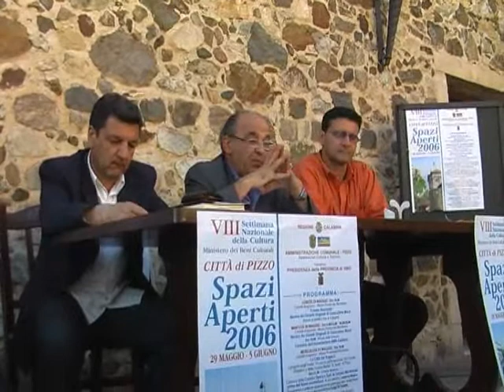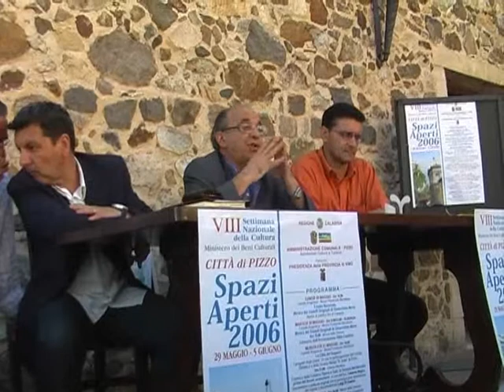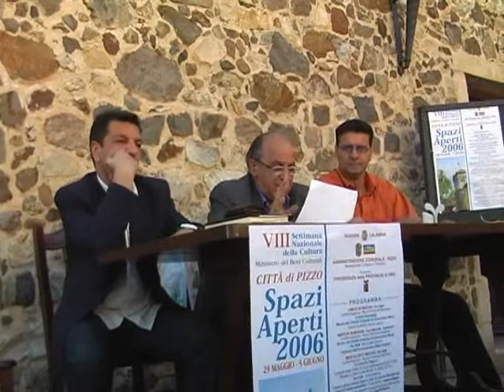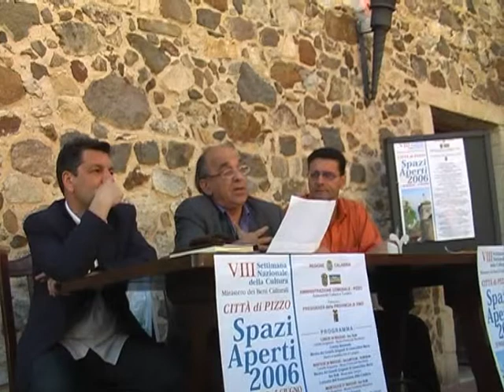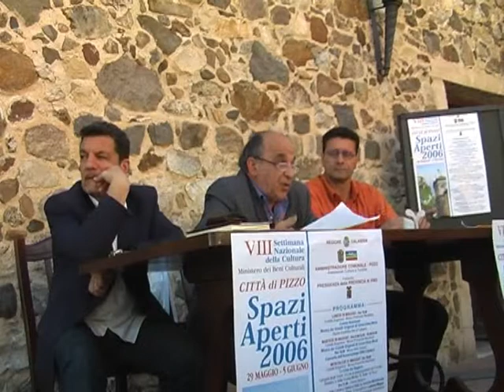I gioielli di Murat parte prima